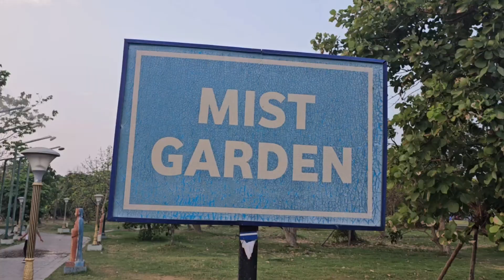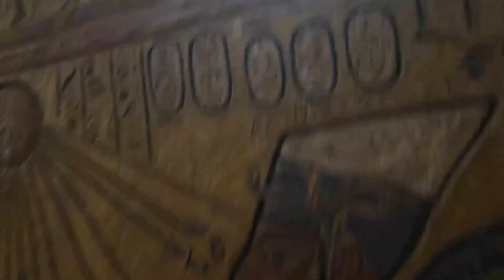📍Eco Park Kolkata vlog